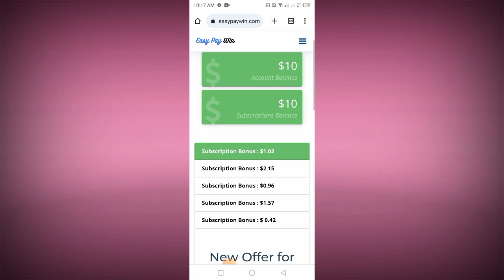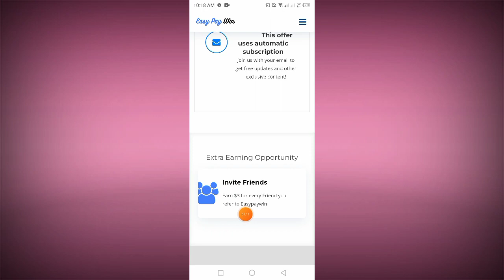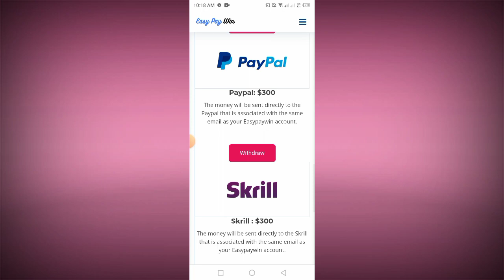Easy pay win | Easy Pay Win Site Real Or Fake | Easy Pay Win Payment Proof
Easy pay win
Easy Pay Win Site Real Or Fake
Easy Pay Win Payment Proof
Easy Pay Win Site